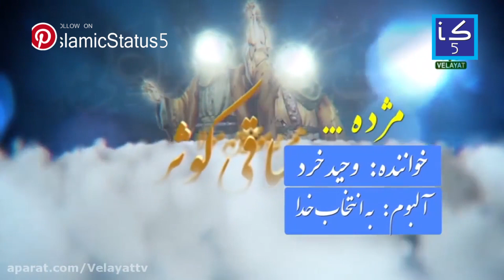Eid e Ghadeer | Haider Haider Maula | Whatsapp Status | Part 1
Haider Haider Mola.Haider Haider Mola/Syed Ali Deep rizvi 2017

Jazakallaho Khairal Jaza to Ali Deep Rizvi for Recite beautiful Naat

Here We cant find Ali Deep Rizvi Official channel that's why we don't give Music Credit for use this Naat

More Video Topic on Ghadeer